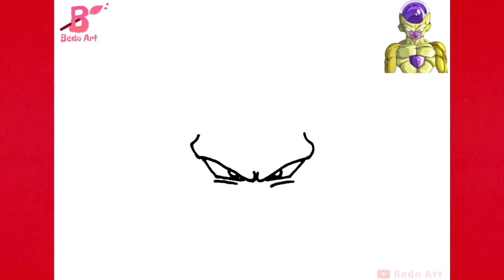How To Draw Golden Frieza | Step by Step | Dragon Ball Super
Drawing Golden Frieza | Dragon Ball Super

Learn How to Draw Frieza Step By Step from Dragon Ball